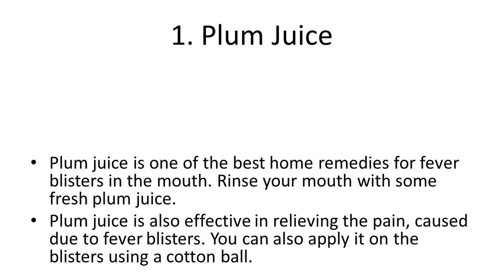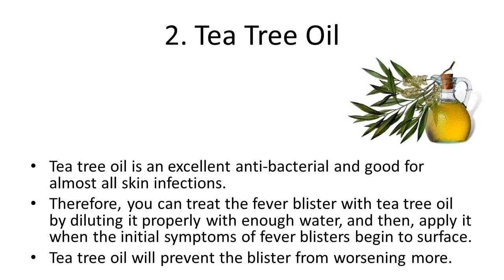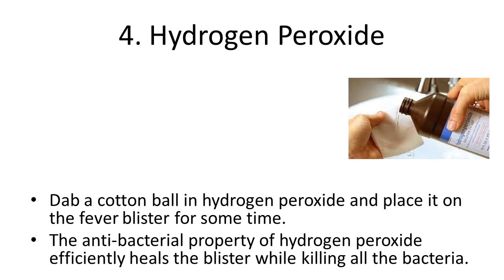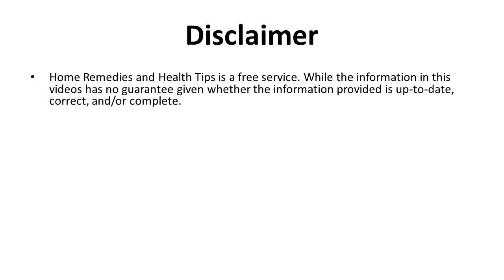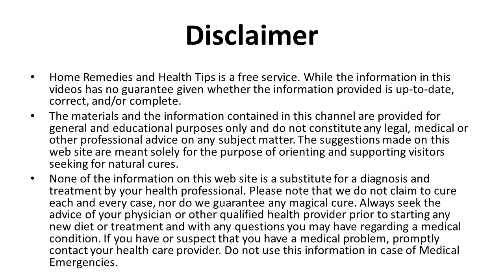Natural Home Fever Reducer Remedies | How To Break a High Fever with Natural Remedies